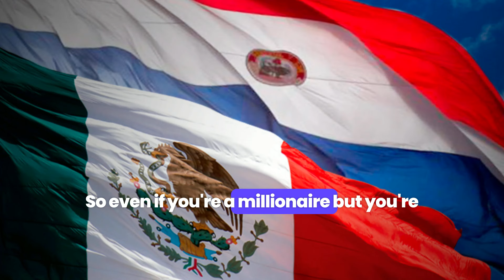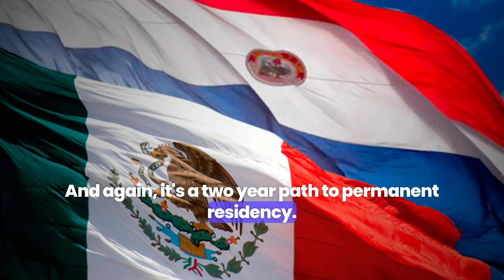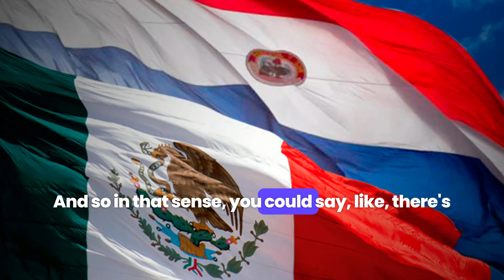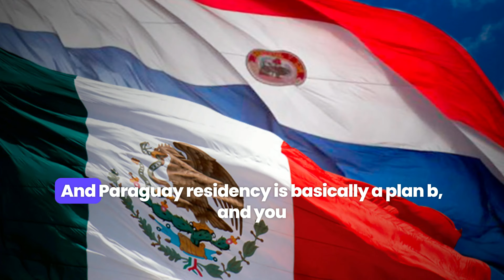Mexico Residency vs Paraguay Residency 🇲🇽 🇵🇾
Comparing Mexico vs Paraguay residency and particularly the application process and path to permanent residency in the two countries.